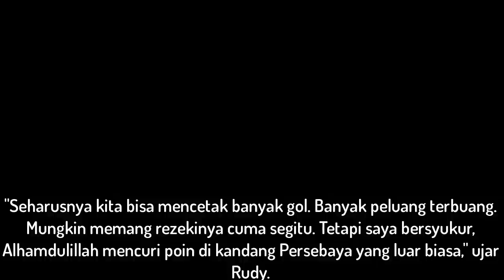PERSEBAYA RAIH IMBANG, Pelatih Sebut Timnya Dibantu Suporter Bonek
Persebaya Surabaya harus puas hanya bermain imbang 1-1 dengan PS TNI pada laga pembuka grup C Piala Presiden 2018 di Stadion Gelora Bung Tomo, Surabaya, Kamis (18/1). Pada laga itu, Persebaya sudah harus bermain dengan sepuluh pemain sejak menit ke-16 karena kiper Miswar Saputra diganjar kartu merah.

Miswar diberi kartu merah lantaran menahan bola dengan tangan di luar kotak penalti. Meski kalah dalam jumlah pemain, para penggawa Persebaya tetap mampu memberikan perlawanan.

Hingga akhirnya hasil imbang didapatkan. Pelatih Persebaya, Angel Alfredo Vera, menuturkan hasil tersebut tak lepas dari dukungan yang diberikan Bonekmania, sebutan suporter Persebaya, sepanjang pertandingan.

LIKE KOMEN SUBSCRIBEEE YAAAaaaaa